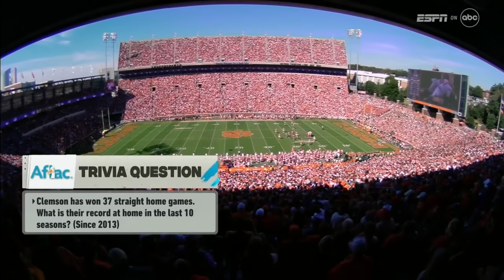Syracuse vs. Clemson Full Game | 2022 ACC Football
Clemson beat Syracuse in Death Valley 27-21 in a top-15 matchup with the Orange, moving to 8-0 on the season. The Tigers needed a 14 point effort to earn the comeback win, as Freshman QB Cade Klubnik entered the game in relief of DJ Uiagalelei and led Clemson to two scoring drives that clinched the victory. RB Will Shipley rushed for 172 yards and two touchdowns, including the game-winning 50 yard touchdown run in the 4th. Syracuse QB Garrett Shrader led the Syracuse offense with 238 yards.